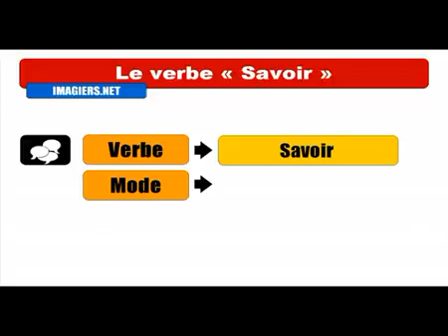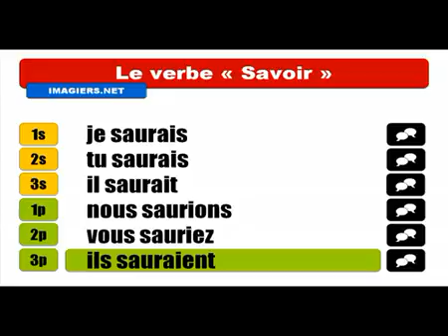Mag aral ng Pranses # Conjugaison # Savoir = Conditionnel Présent